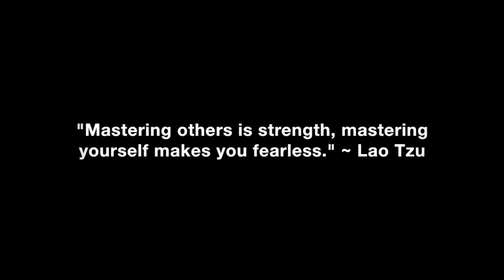My Girlfriend Is Nagging Me Too Much!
What you should do if your girlfriend or wife is nagging you way too much and trying to control you.

In this video coaching newsletter I discuss an email from a viewer who has been following my work for several years and says that it’s improved his life on every level. His relationship with his girlfriend of about a year was great for the first six to seven months. However, she continually wants more and more of his time despite the fact he spends most of the week with her. She gets upset when he does things without her and nags him constantly about it. He has guy friends who are married to women like this who have become a shell of their former selves because they are pleasers who try not to upset their women. They’ve given up their hobbies, interests and friends so they don’t have to deal with nagging, complaining and a bad attitude. He doesn’t want to become like them and asks my opinion.

Corey Wayne